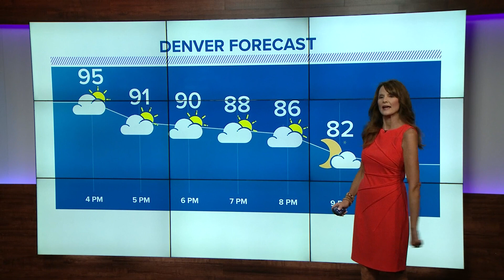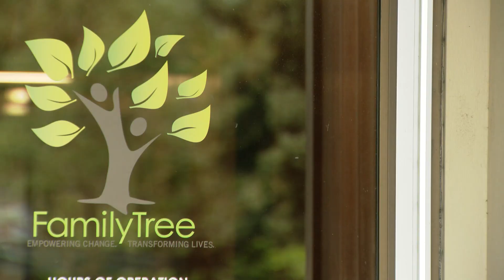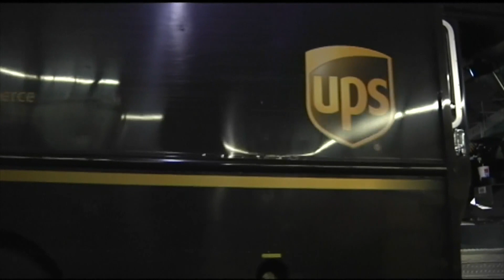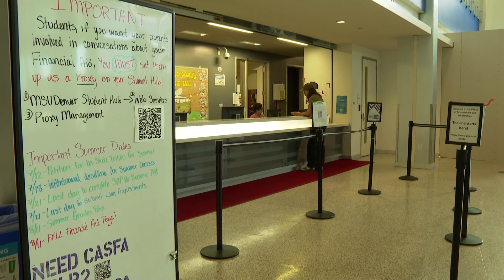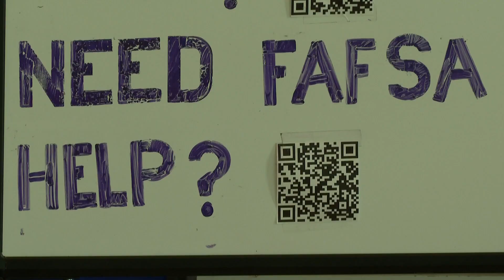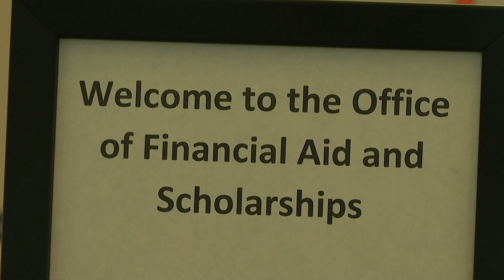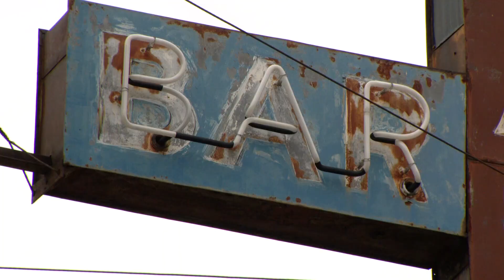Latest evening headlines | How the Denver mayor plans to get thousands of homeless people off the st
Here are the top stories from the 4 p.m. newscast on Tuesday, July 25.